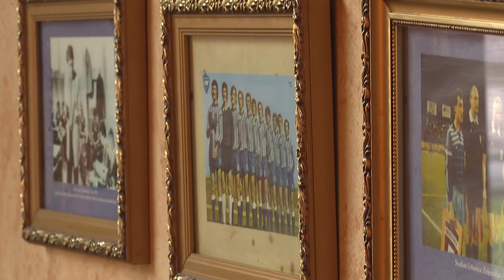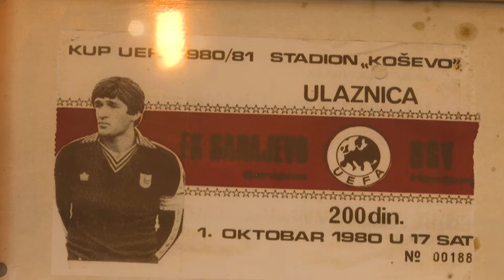Priča o Hasku Tobascu, legendi sarajevskih kafana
Još kao dječak po kafanama je prodavao cvijeće, a onda poželio da živi u kafani. Tokom života radio je i držao mnoštvo ugostiteljskih objekata. Prvi je otvorio piceriju u Sarajevu i po njoj je zapamćen u raji kao Hasko Tabasko. Družio se sa najvećim imenima i boemima Jugoslavije. Danas se rado prisjeća vremena kada mu je Džemal Bijedić ostavljao pare za stotine kolača ili boza da ih podijeli djeci na Mejtašu.